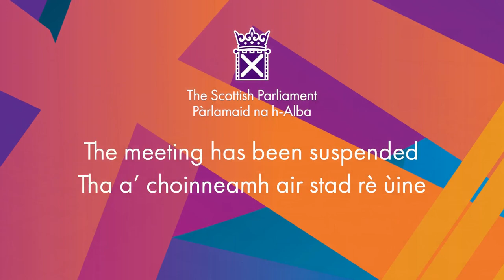Urgent Question - 5 October 2021